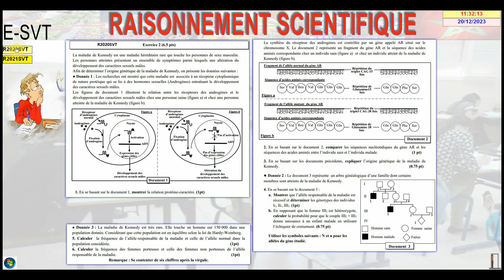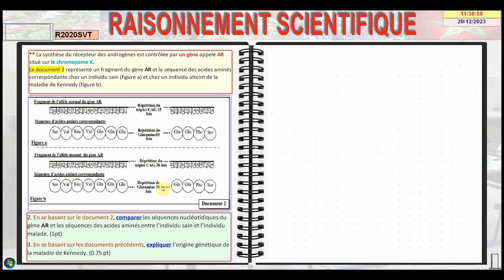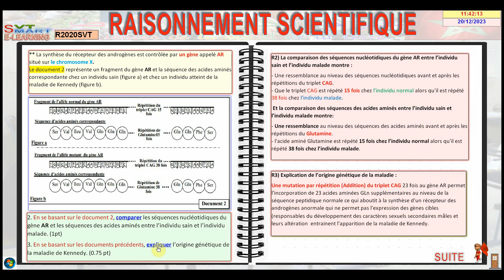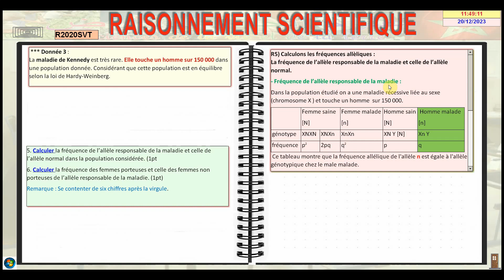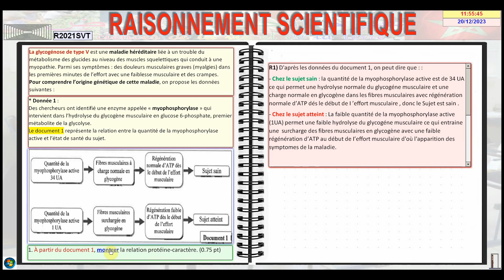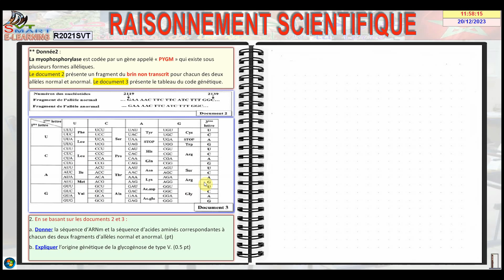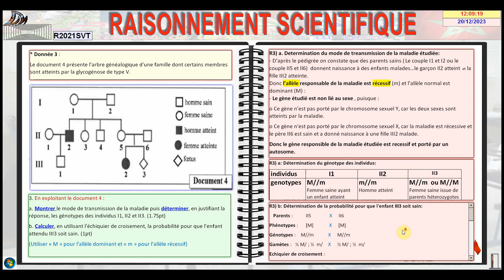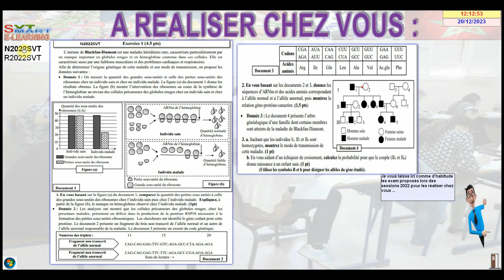Correction des examens du baccalauréat / sessions 2020 - 21 _SVT (RSII)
Cette vidéo vous présente la correction des examens de la deuxième unité "INFORMATION GÉNÉTIQUE" proposés lors des sessions de baccalauréat marocain, de 2020 et 2021 pour la section scientifique des SVT ; concernant les exercices du raisonnement scientifique.

Sommaire:
00:41 Correction de la session de Rattrapage 2020 SVT.
16:00 Correction de la session de Rattrapage 2021 SVT.
31:10 proposition des sujets de "Raisonnement des Connaissances" de la 2éme unité  ( RS-II) des sessions 2022 section SVT.

Je vous conseille de voir les vidéos suivants , vous y retrouverez des cours complets et des exercices ; pour vous rappeler les différentes informations reçues en classe.